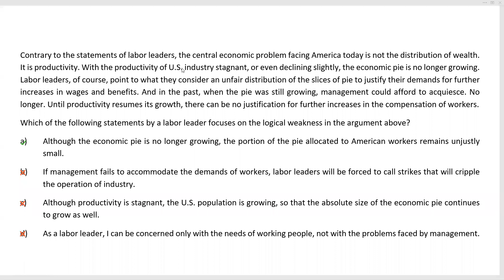CAT VA Video Solution - 25th July